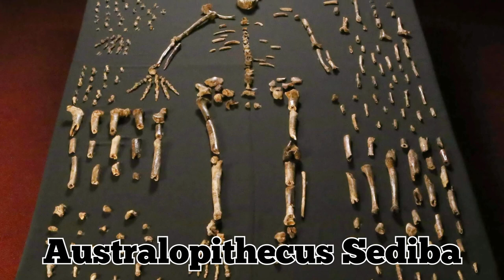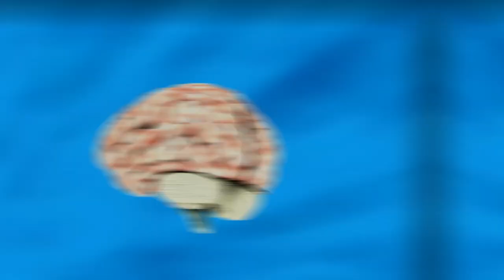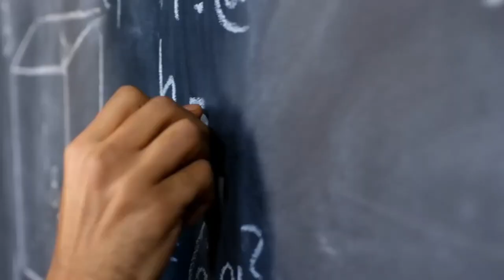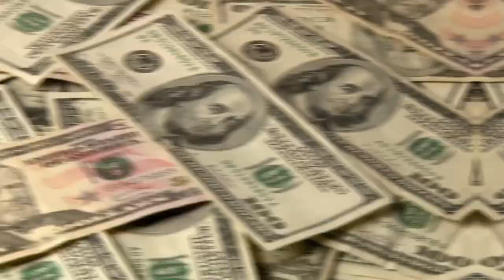10 Strangest Discoveries Made By Satellites!